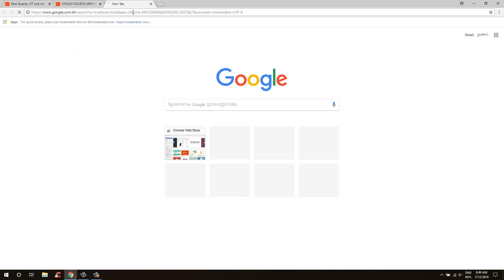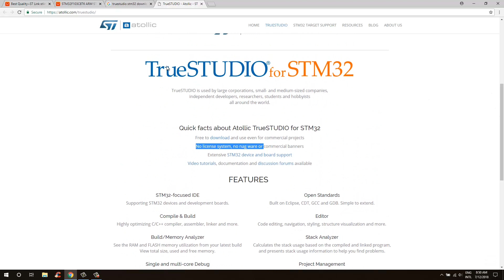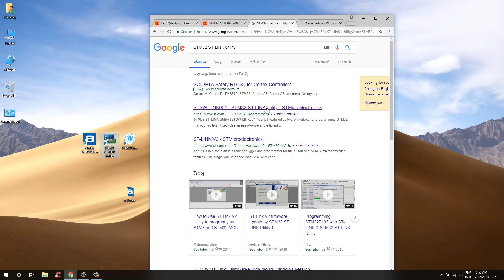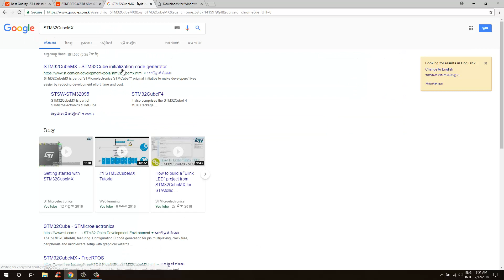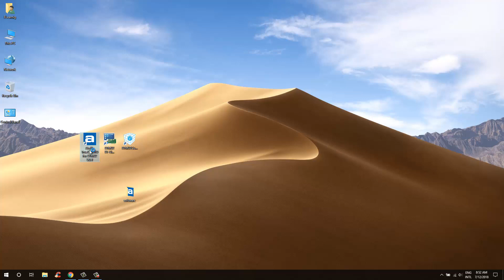1 How to download IDE for STM32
Truestudio